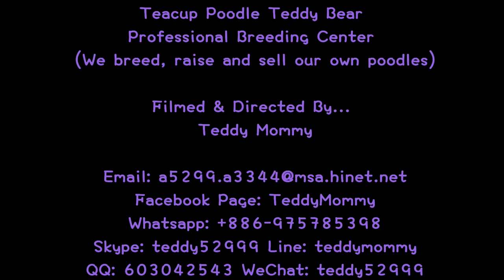teacup poodle teddy bear 茶杯貴賓犬泰迪熊 574